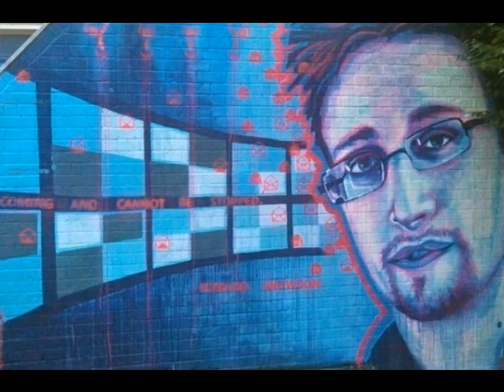EE UU nunca sabrá la magnitud real de lo sustraído por Snowden